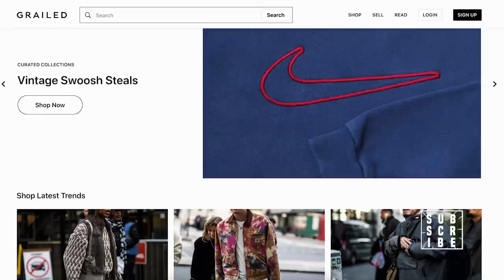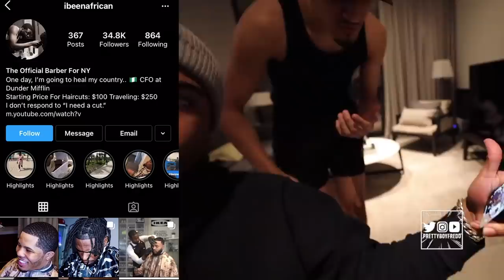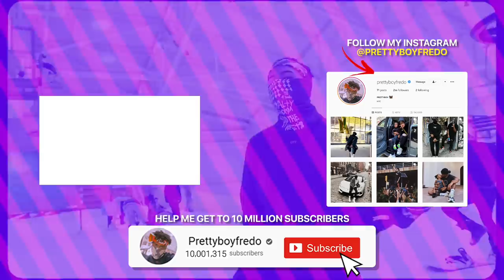$10 Haircut VS $1,000 Haircut 😳... **biggest mistake ever**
WHY DID I DO THAT
Today I went to the worst reviewed barber shop in my city, then went to the best reviewed one right after. This was a bad idea.